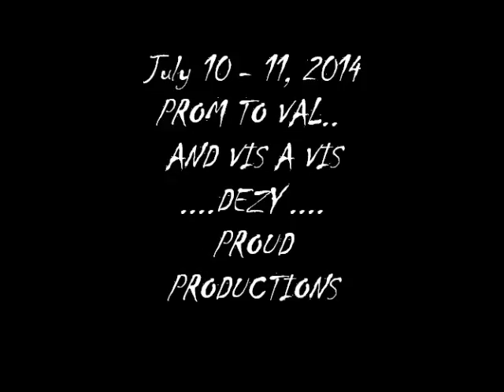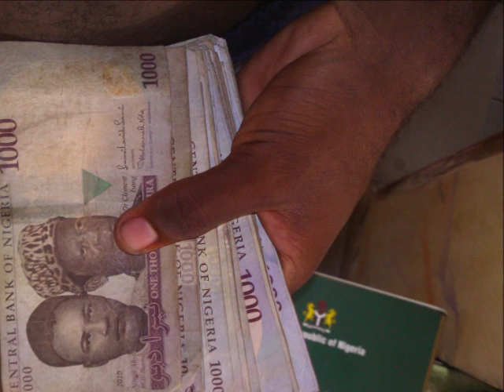FGC PH 2014 set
FGC PH valedictory  video